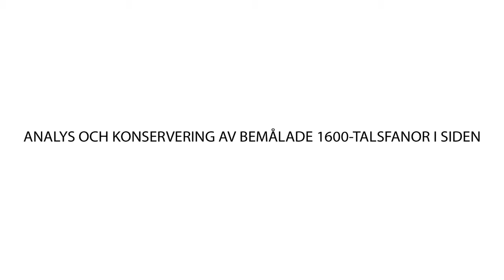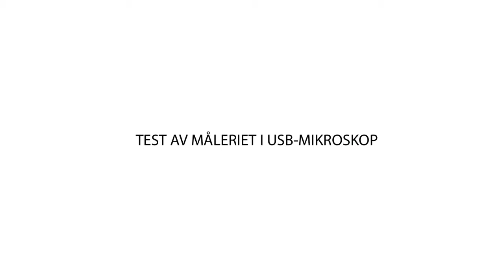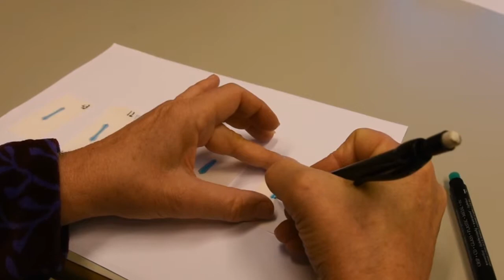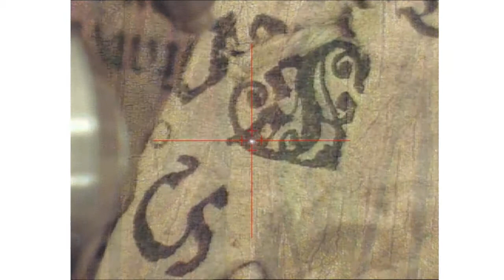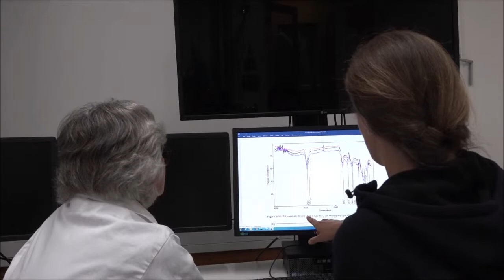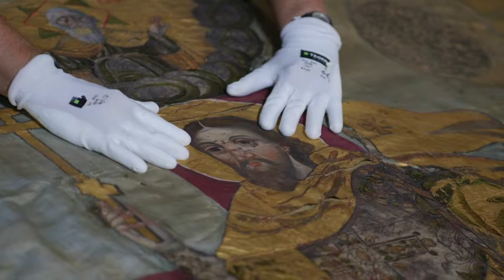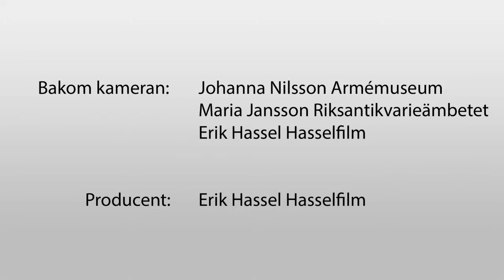Analyser och konservering av bemålade sidenfanor, Segerns pris Narva 1700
Bemålade sidenfanor har analyserats och konserverats inför utställningen Segerns pris - Narva 1700. Fanorna var mycket trasiga och sköra innan konserveringen.